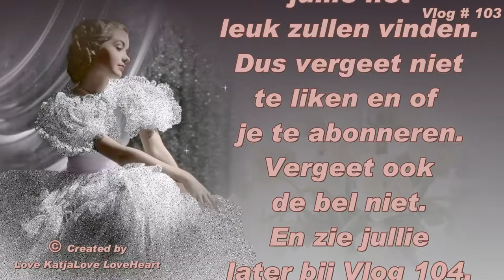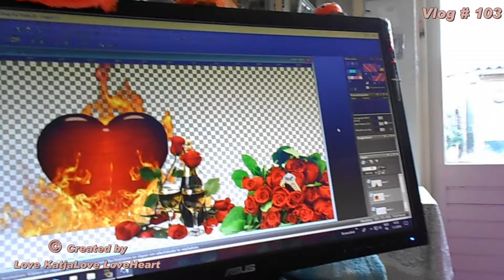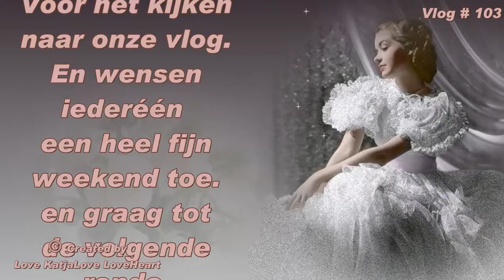Vlog # 103 nieuwe week nieuwe kansen en erg druk bezig logeer kamer opruimen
Megapixels (effectief):  20.1 MP
Beeldsensorformaat:  1/2.3 inch
Beeldstabilisator:  Ja
Optische zoom:  5 x
Samsung Galaxy S5:
Resolutie 720x1280